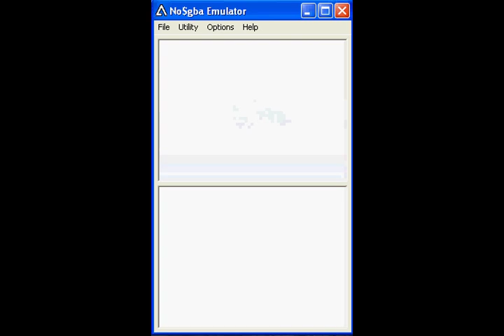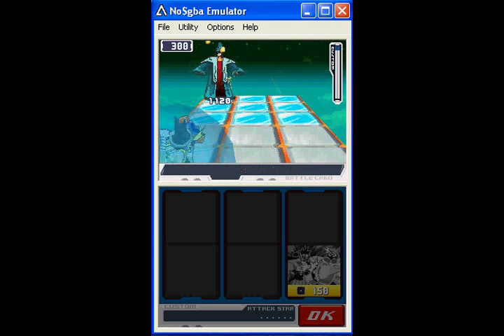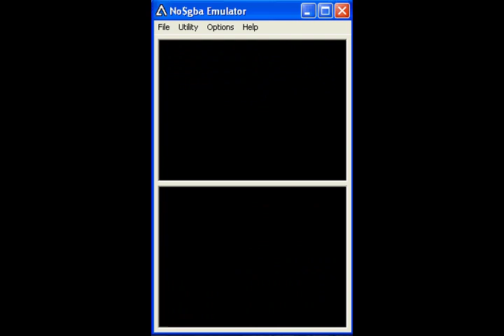Megaman StarForce 2: Harp Note, Empty, Burai EX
restarting from where I left off

and this is my 100th vid enjoy!